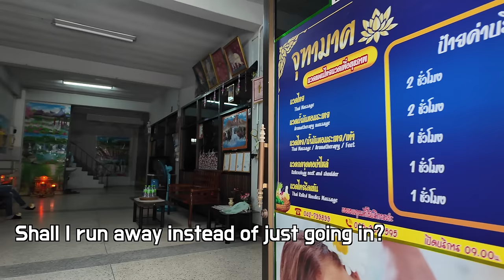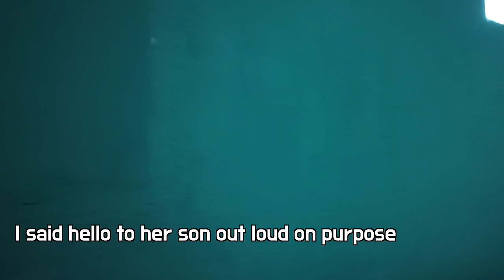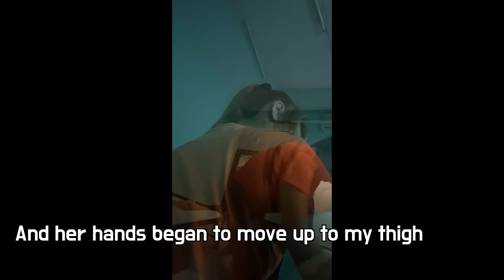All information about oil massage, She offered me a special service even though her son was nearby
Her massage skills were excellent.
But basically, there is a shortage of visitors,
so her income is not enough to support her son.